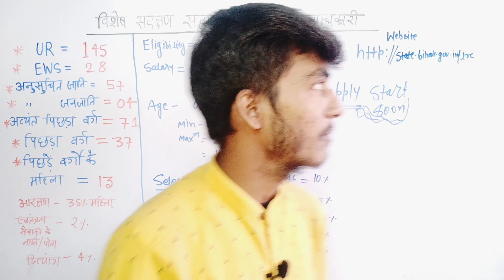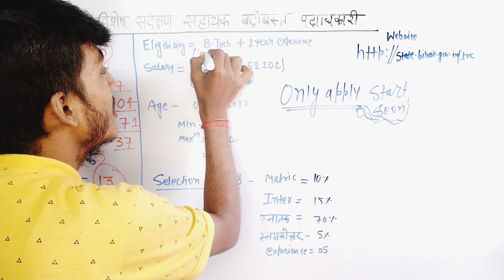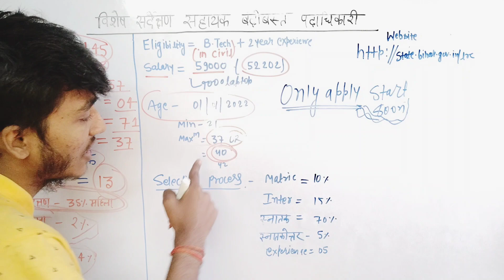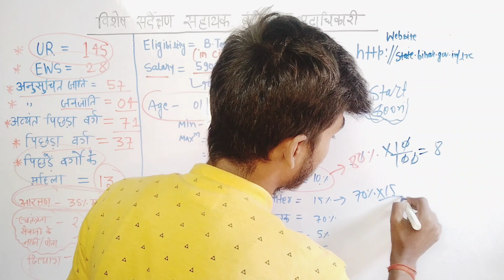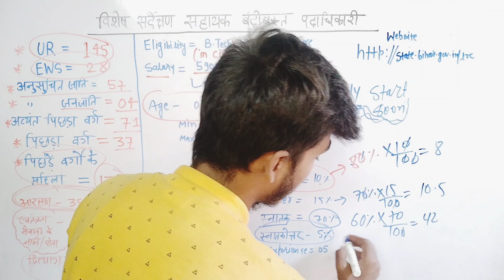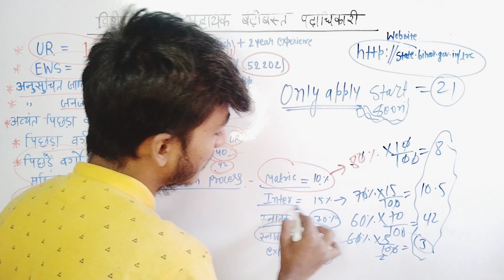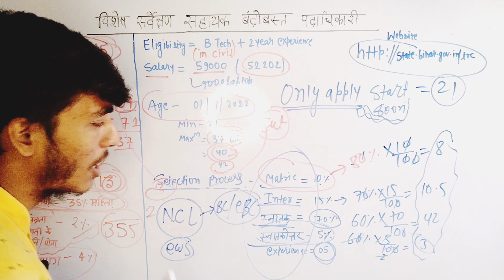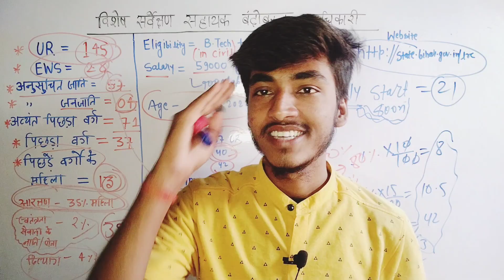Bihar LRC बंपर vacancy ||No Exam||विशेष सर्वेक्षण सहायक बंदोबस्त पदाधिकारी||online application start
CONCEPT THEN RESULT
BY - PRINCE PANDEY

Bihar lrc document Kya lagega
LRC new update
Bihar lrc selection process
Bihar lrc merit process

1st Semester mathematics for- Electrical, mechanical

1st Semester mathematics for-Civil, electronic

Topic:-Heat and temperature (ऊष्मा एवं ताप) का playlist link:-